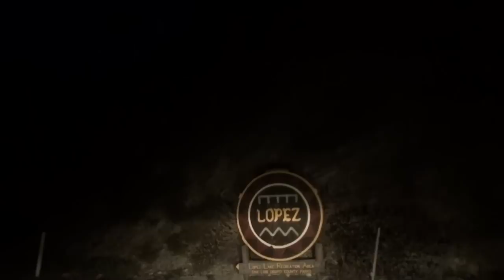HookedUp Bass Fishing - Lopez Lake - 1.08.2012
Struggling for bites on a cold morning at Lopez Lake, CA 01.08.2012 with Randy Dahl and Joe Burrows. Pretty slow morning to say the least however Mother Nature came through when the big bass didn't.